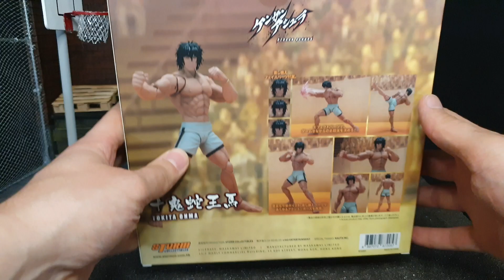OHMA TOKITA - STORM COLLECTIBLES - KENGAN ASHURA - RECENSIONE - BODY ARTICOLATO INTERCAMBIABILE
RECENSIONE OHMA TOKITA STORM COLLECTIBLES DIRETTAMENTE DALL'ANIME KENGAN ASHURA!!

FACEBOOK PER ESSERE SEMPRE AGGIORNATI NEL MONDO DEL CINEMA :)

INSTANGRAM PER TANTE FOTO E RESTARE SEMPRE AGGIORNATI SULLE NUOVE USCITE 😁

PER ACQUISTARE QUESTA FIGURE 😁
Daniele Multy Davì: